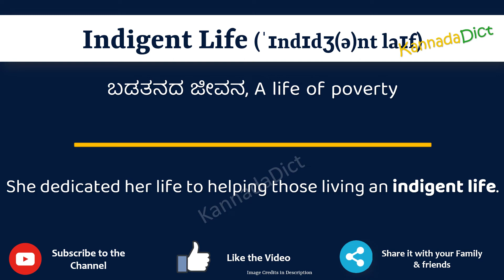Indigent Life Meaning in Kannada | Indigent Life in Kannada Dictionary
In this video, we will understand the meaning of Indigent Life in Kannada and learn the pronunciation of Indigent Life in Kannada.

 That is, you will understand Indigent Life meaning in Kannada as well as how to speak Indigent Life in Kannada,

What is the proper way to speak Indigent Life in Kannada?

So, Let’s learn the word Indigent Life in Kannada in just one minute.

Let’s, understands Indigent Life examples in Kannada

Indigent LifemeanininginKannada
Indigent Lifemeaning
# Indigent Lifeಕನ್ನಡದಲ್ಲಿ ಅರ್ಥ
Indigent LifeinKannada